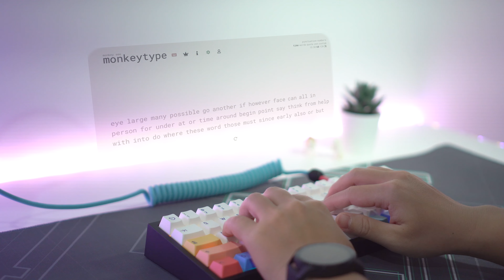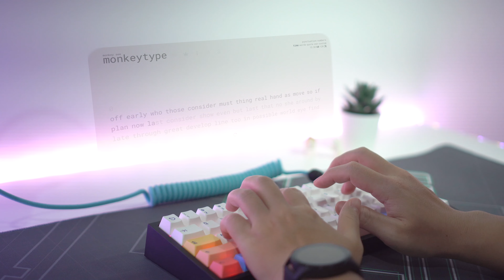NK65™ v2 Aluminum Edition | PBT Notion | Glorious Panda Preview!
⌜NK65™ v2 Aluminum Edition | PBT Notion | Glorious Panda -- Preview & Typing Sound⌟
คีย์บอร์ดสีม่วง เข้ากั๊นเข้ากัน..กับ Keycaps อักษรสีม่วงสุดปัง :)

⌜Items⌟
► NK65™ v2 Aluminum Edition (Midnight Purple & Silver Color)

•  The NK65™ v2 - Aluminum Edition is a standard 65% layout keyboard with a hotswap PCB.
•  The PCB is VIA compatible with per switch RGB lighting.
•  The switches are south facing.

► PBT Notion Keycaps (Designed by biip)
•  Cherry Profile Keycaps
•  Dye sub
•   PBT
•   MX Compatible
•   176 keycaps

► Glorious Panda Switches
•  100% compatible with the GMMK, backlight RGB, and all style keycaps.
•  Tactile 67g
•  Plate mount (3 Pins)

⌜Gears⌟
✩ Camera: Sony a7C | Sony a6400
✩ Lens: Sony Sony FE 20mm f1.8 G | Sony SEL35F18 35 mm f/1.8
✩ Editing program: Final Cut Pro X

⌜Musics⌟
✩ Pair Piano